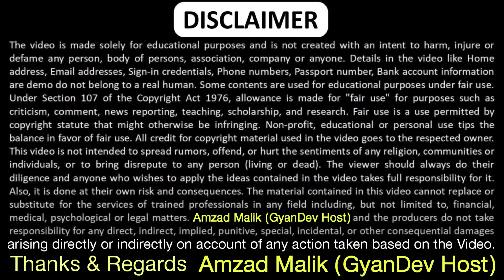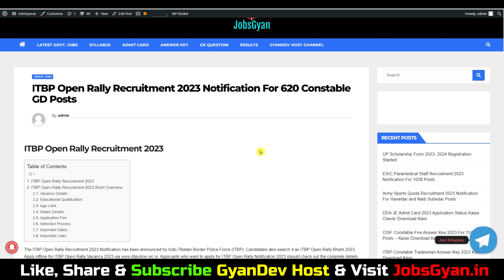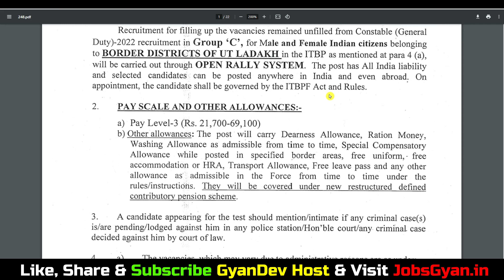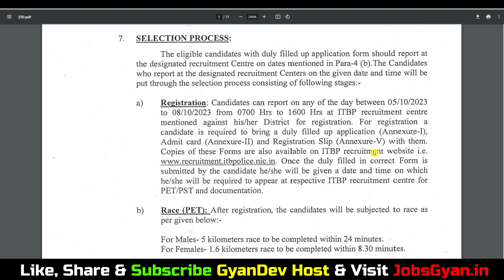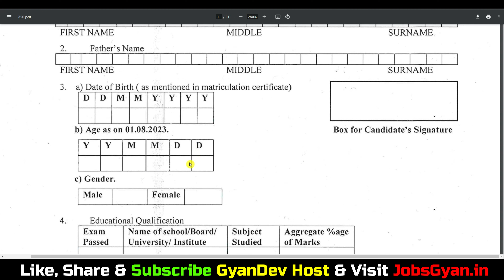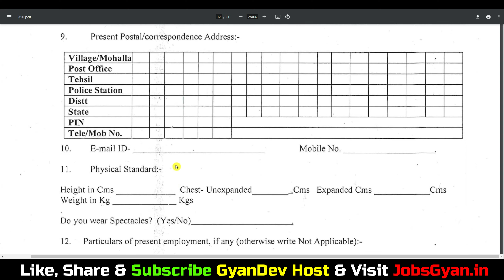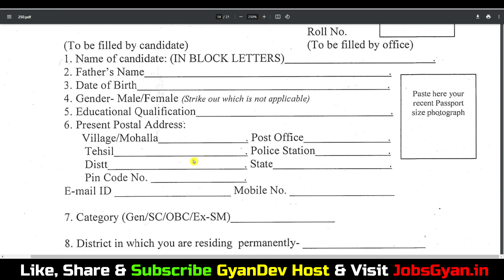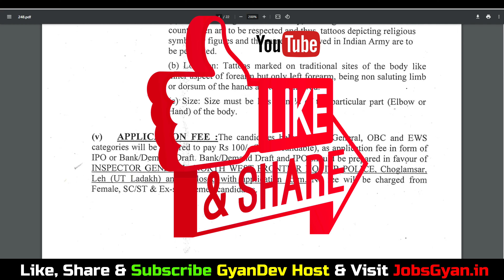ITBP Open Rally Bharti 2023 Form Kaise Bhare | ITBP GD Constable Recruitment 2023 Form Kaise Bhare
Dosto, is video me maine aapko ITBP GD Constable Recruitment 2023 ke bare me jise dekhkar aap log is bharti k bare me puri jaankari step by step jaan payenge, i hope ye jaankari aapke liye faydemand rahegi. so do watch full video..
The ITBP Open Rally Recruitment 2023 Notification has been announced by Indo-Tibetan Border Police Force (ITBP). Candidates also search it as ITBP Open Rally Bharti 2023. Apply offline for ITBP Open Rally Vacancy 2023 Applicants who want to apply for ITBP Open Rally Notification 2023 should check out the complete details.

Aapka Dost
GyanDev Host